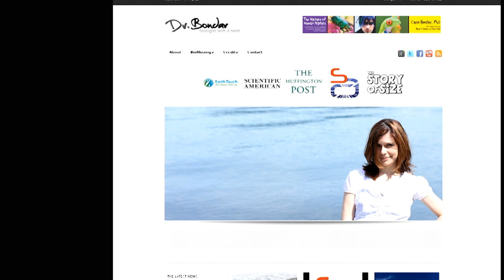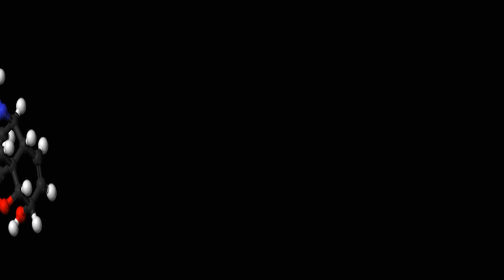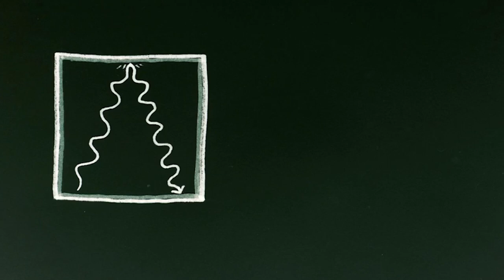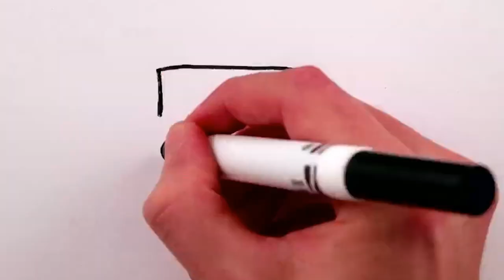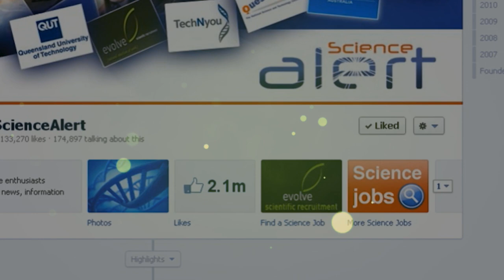BTH Episode 1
Welcome to 'Behind the Headlines' with ScienceAlert!  In each episode, Dr. Carin Bondar will go a little deeper into the science behind some of our most popular posts on the ScienceAlert facebook This episode: microbial alchemy, natural painkillers, quantum particles (with a little help from Minute Physics - see the full episode super strawberries and more!